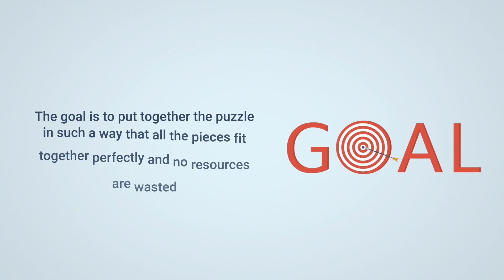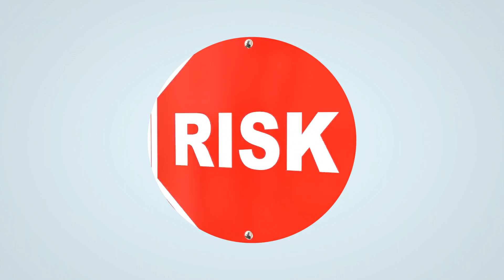What is Constraint Finance ? | Simplified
Constraint finance is a new and exciting field in the world of finance, where the goal is to solve some of the most pressing issues facing the financial industry today. It’s like a game of Tetris, where the challenge is to fit all the financial pieces together in the most efficient way possible.

Imagine you’re playing a game where you have to stack blocks to reach a certain height, but you’re limited by certain constraints, such as the size and shape of the blocks. That’s similar to what constraint finance does, but instead of blocks, it deals with financial resources, such as investments and funding.

The idea behind constraint finance is to optimize financial decisions based on a set of constraints, such as risk tolerance, regulations, and ethical considerations. This helps ensure that the financial industry operates in a sustainable and responsible manner, while still meeting the needs of its stakeholders.

In short, constraint finance is like a financial puzzle, where the goal is to fit all the pieces together in the best possible way, while considering important constraints.